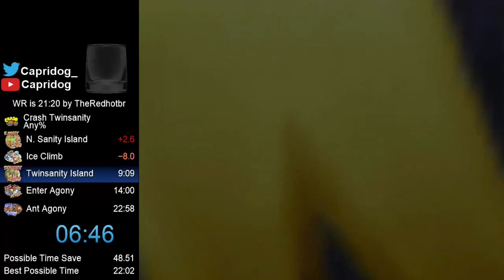Crash Twinsanity Any% in 22:19